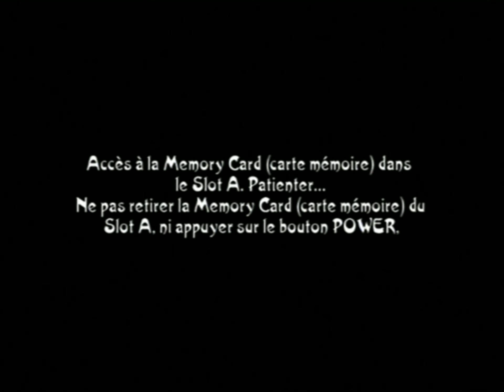[Gamecube] Introduction du jeu "Tak et le Pouvoir de Juju" de THQ (2004)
Voici l'introduction du jeu video Tak et le Pouvoir de Juju par THQ cours de l'année 2004 sur Gamecube